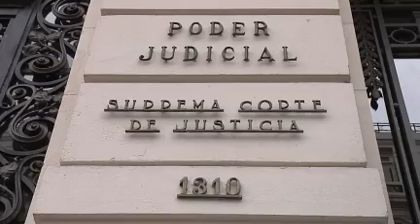Juez penal amenazado de muerte